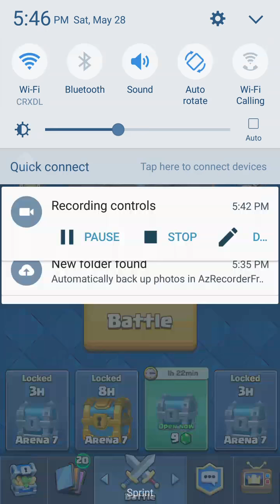Clash Royale Battle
A Clash Royale Battle

My opponent was using a mirror/minion horde/3 musketeers deck and it caught me completely off guard.